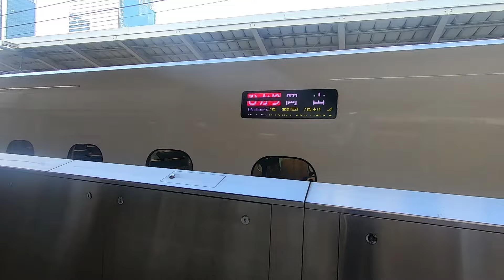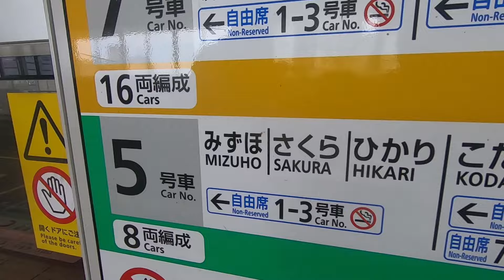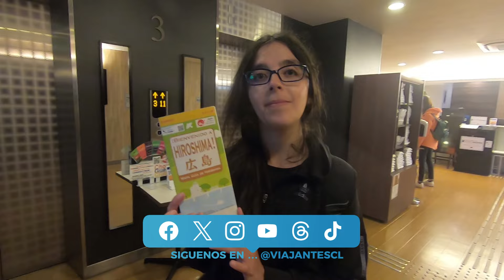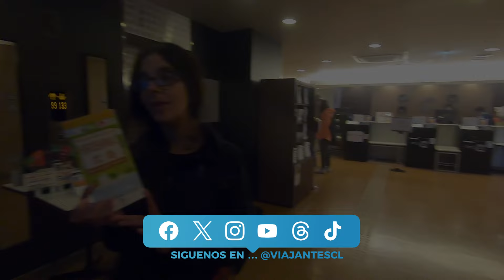🔴 RECORRIENDO JAPÓN PARTE 8 👉 DE TOKIO A HIROSHIMA EN TREN BALA 🇯🇵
Te invitamos a ver nuestra experiencia desde Tokio a Hiroshima.

El tren bala, conocido como Shinkansen, es una red de trenes de alta velocidad en Japón, inaugurada en 1964 con la línea Tokaido Shinkansen que conecta Tokio y Osaka. Diseñado para alcanzar velocidades de hasta 320 km/h, el Shinkansen revolucionó el transporte en Japón. Actualmente, la red cubre aproximadamente 3,000 kilómetros, conectando ciudades importantes como Kioto, Hiroshima y Hakata. El tren bala es famoso por su puntualidad, seguridad y comodidad, transportando millones de pasajeros anualmente sin accidentes fatales desde su inicio. Innovaciones como la levitación magnética (Maglev) prometen velocidades aún mayores en el futuro.